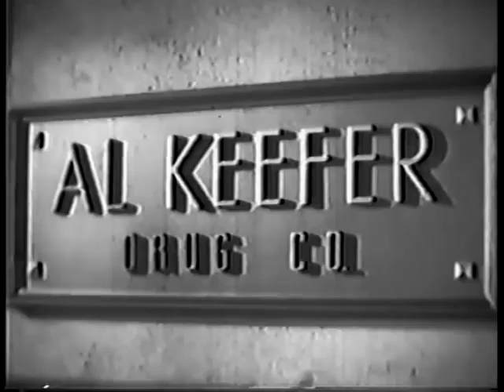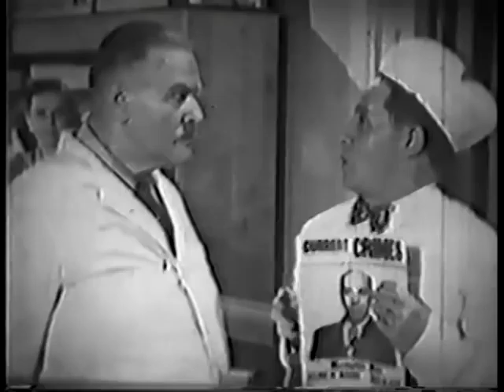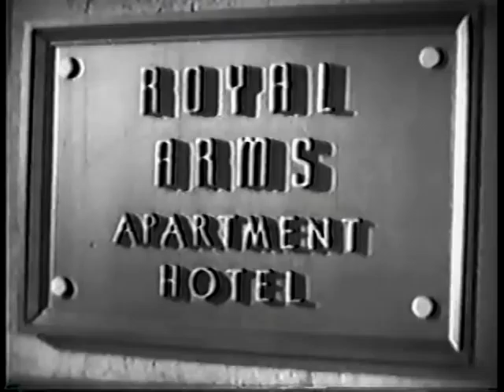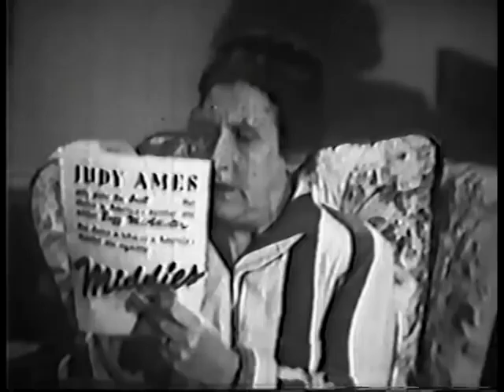Bert Wheeler THE AWFUL SLEUTH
Another rarity from the Columbia vaults. Here's Bert Wheeler, Tom Kennedy and Vernon Dent in THE AWFUL SLEUTH, a remake of an earlier Charley Chase comedy.